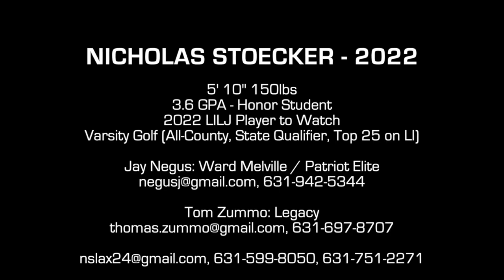Nick Stoecker Lacrosse Highlights (Class of 2022)